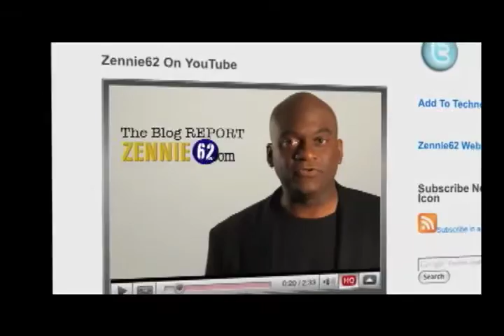Remembering My Friend Oakland Tribune Columnist Peggy Stinnett, Who Passed Away Jun 9, 2009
Jun 9, 2009, Oakland -  This morning, I'm attending a funeral for my friend Oakland Tribune Columnist Peggy Stinnett at Our Lady of The Lourdes Church at 2809 Lakeshore here in Oakland. I think I'll walk and remember Peggy as I do. This is hard as it's the fifth funeral of a friend or family member this year and it's just June. Too much for me.

At any rate, I met Peggy in late 1993 at the Lakeside Park Garden Center on 666 Bellevue Avenue next to Lake Merritt. I kid you not; that's the address.

The Oakland City Council meetings were there because the City Hall was being rebuilt after considerable damage due to the Loma Piereta Earthquake in 1989. But the Garden Center, with its small size litterally brought everyone close together and made for a kind of government / community togetherness not seen since.

As I am remembering her, I also recall something she said to me about being a news columnist, and It applies to news vloggers and news vlogging today.  "You can't be good unless you're angry about something, she said.  And she was right.  The stuff that resonates with readers is the same vlog that hits the viewer, and that's when you're completely pissed off about something.